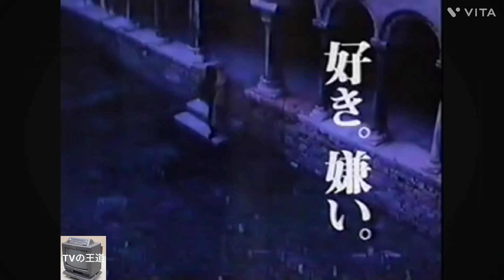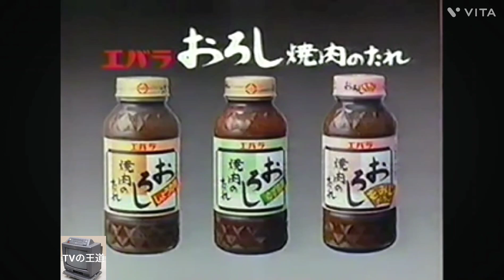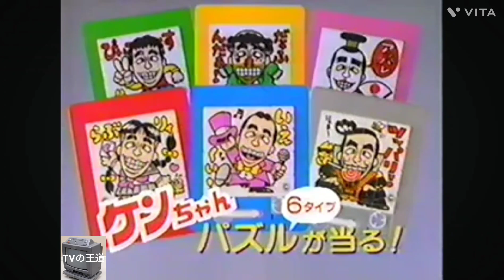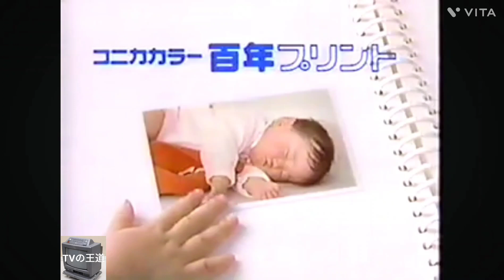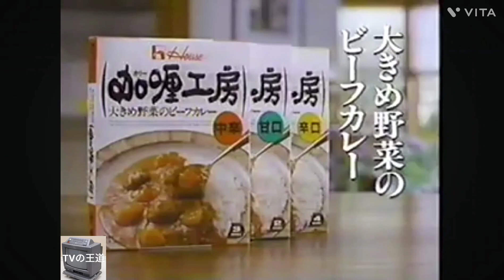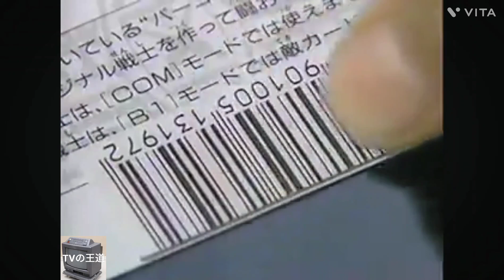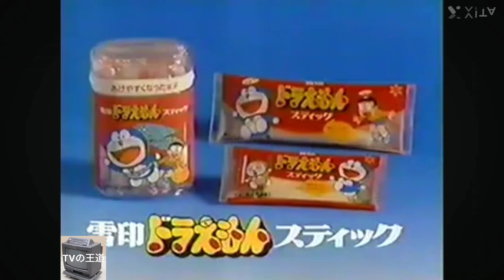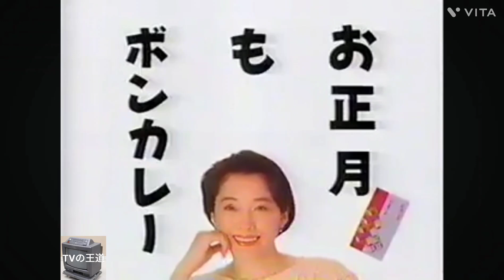1991年12月31日 大晦日だよドラえもん内のCM集